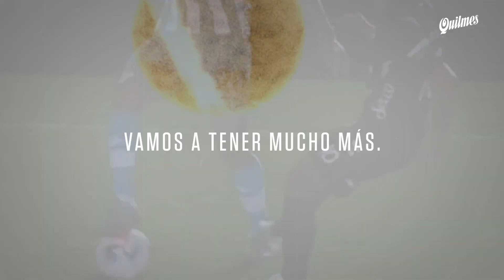Quilmes - draftLine - "Balón de Potrero"